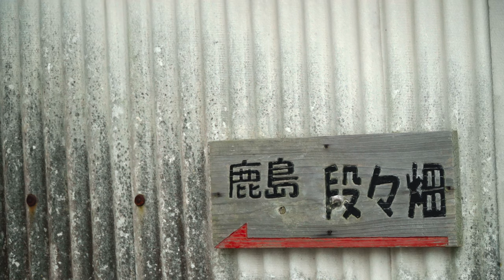令和2年 梅雨時 一人日帰旅 呉市倉橋町 鹿島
広島県呉市・倉橋町の鹿島。今回の一人日帰旅の行先はここです。海岸からかき集めたたくさんの手ごろな石を背負い山腹に上がり築いたという石垣の段々畑。広島県最南端の有人島。梅雨明けしない中、間隙をぬって、彷徨ってみました。

　PP10（HLG2/BT.2020)  24P 60MB
Lens Sel1018 Selp18105G
No Gimbal
Music  冬の海 By MusicMaterial